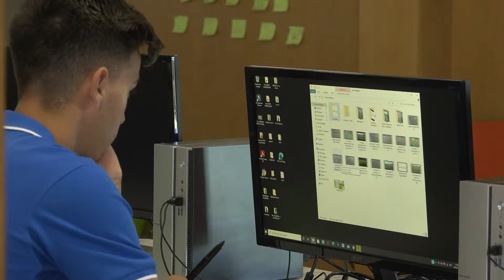SIA Academy: Academia Internacional de Fútbol en España